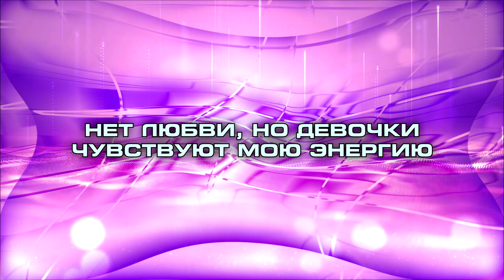Bladee ft. Xavier Wulf - Ice Floors ( RUS SUB / ПЕРЕВОД / СУБТИТРЫ / НА РУССКОМ )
Текст:
Я НИКОГДА НЕ ЛГАЛ И Я НИКОГДА НЕ БУДУ ЛГАТЬ
НЕНАВИЖУ, КОГДА ОНИ СПРАШИВАЮТ "ПОЧЕМУ?", ЧЕРТ ВОЗЬМИ, ПРОСТО Я ТАКОЙ
НИГГА, КЕМ ТЫ ПЫТАЕШЬСЯ БЫТЬ? ЭТИ НИГГЕРЫ ХОТЯТ БЫТЬ, КАК Я
ЭТО ХОРОШО, Я ВИЖУ, ЗОВИ МЕНЯ ПОВЕЛИТЕЛЬ, ЛЕДЯНОЕ МОРЕ
НА ТВОЕЙ ШЕЕ ЭТО ДЕРЬМО, ПРЯМО КАК У МЕНЯ
МОИ НИГГЕРЫ НА ЕБАНОЙ ВОДЕ, СИДЯТ БУДТО ЧАЙКИ
СМОТРИ Я КУРЮ ТРАВКУ С ДЕВЧОНКОЙ СТАРШЕ МЕНЯ
И ОНА ПРЕКРАСНА, НО НЕ МОЖЕТ ОТСТАТЬ ОТ МЕНЯ
НАЙДИ МЕНЯ В КЛУБЕ, НИГГА, Я КУРЮ ТРАВУ
ПЕРЕДАЙ МНЕ БЛАНТ, ТОЛЬКО ЕСЛИ ТЫ РЕАЛЬНО СО МНОЙ
БЛЯТЬ, ЧТО ТЫ, НЕСЕШЬ, НИГГЕР? ДА ЭТО Я, WULF УБИЙЦА ДУРАКОВ
БРАТСТВО ЛЕДЯНЫХ КЛЫКОВ, ПОВЕЛИТЕЛИ ЛЕДЯНЫХ МОРЕЙ

КУРЮ ЧЕРНУЮ ТРАВУ, ОНА ЗАМОРОЗИЛА МЕНЯ
GTBSG, КУРИМ ЛЕДЯНУЮ ТРАВУ
ЗОЛОТЫЕ КЛЮЧИ, ЛЕДЯНЫЕ МОРЯ
ПОВЕЛИТЕЛИ ЛЕДЯНЫХ МОРЕЙ, ПОВЕЛИТЕЛИ ЛЕДЯНЫХ МОРЕЙ
КУРЮ ЧЕРНУЮ ТРАВУ, ОНА ЗАМОРОЗИТ МЕНЯ
ЗОЛОТЫЕ КЛЮЧИ, ПОВЕЛИТЕЛИ ЛЕДЯНЫХ МОРЕЙ
КУРЮ ЧЕРНУЮ ТРАВУ, ОНА ЗАМОРОЗИТ МЕНЯ, GTBSG, КУРИМ ЛЕДЯНУЮ ТРАВУ
ЗОЛОТЫЕ КЛЮЧИ

ЧЕРНЫЕ ВОЛОСЫ, ГОЛУБЫЕ САПФИРЫ НА ПАЛЬЦАХ
ЖЕРТВА, ЖИВЕШЬ НОЧЬЮ, ТЫ ПОЛУЧАЕШЬ РАНЕНИЯ
ОДНАЖДЫ, Я ПРОСНУЛСЯ И БЫЛА ЗИМА
ШЕСТЬ ПОДРУЖЕК НА ТЕЛЕФОНЕ, НО Я ОДИН
МАСКА КРИКА НА ЛИЦЕ, КОГДА Я СКРЫВАЮСЬ
ОНИ МОГУТ КРИЧАТЬ, НО МОЙ МЕЧ ЗАСТАВИТ ИХ МОЛЧАТЬ
НАЙКИ БУДУТ НА НОГАХ, ПОКА Я НЕ УМРУ
ПРОБЬЮ ДВЕРЬ ТОПОРОМ, КАК В СИЯНИИ
ПРИЕХАЛ НА КАРТЕ, Я ПРОДАЮ ТАБЛЫ
ОДНАЖДЫ, Я ПРОСНУЛСЯ И ЭТО ЧУДО
ПРОШЕЛ ДО САМОЛЕТА И ОТПРАВИЛСЯ В ПАРИЖ
Я ПОД КОКАИНОМ, НЕ МОГУ ВСТАТЬ, Я ВЕСЬ В ТКАНЯХ
ВЕСЬ В JIL SANDERS, ТЫ ИСЧЕЗНЕШЬ, КАК И ВСЕ ВОКРУГ
В МОЕЙ ЖИЗНИ НЕТ ДРУЗЕЙ, МЕНЬШЕ ВРАГОВ
НЕТ ЛЮБВИ, НО ДЕВОЧКИ ЧУВСТВУЮТ МОЮ ЭНЕРГИЮ
ЛЕДЯНОЙ, КАК МОРЕ, BLADEE НЕОНОВАЯ ЭНЕРГИЯ

Реквизиты:
Cбербанк - 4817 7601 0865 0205
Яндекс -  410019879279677